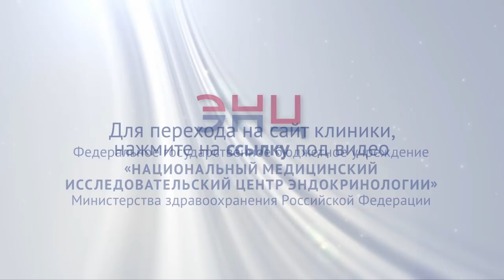Остеопороз костей. 👵 Что такое остеопороз костей и как предотвратить его развитие. 12+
Что такое остеопороз костей? Этому заболеванию чаще подвержены люди в пожилом возрасте. ◀ Как не допустить его развития и не попасть в группу риска? В Эндокринологическом Научном Центре работают специалисты с мировым опытом, благодаря огромному багажу знаний и практике они помогут диагностировать заболевание на ранней стадии и исключить его развитие. Запишитесь на консультацию, перейдя по ссылке выше.

0:11 → Здравствуйте! В этом ролике я расскажу Вам, в чем причина повышенной хрупкости скелета и что нужно сделать, если Вы столкнулись с такой проблемой. Если Вы хотите разобраться в этом вопросе, пожалуйста, досмотрите ролик до конца. 30% женщин после менопаузы и где-то 20% мужчин старше 50 лет испытают низкотравматиченый перелом в своей жизни. Низкотравматичный – это тот перелом, которого могло бы не быть, если бы костная ткань не была изменена. Причиной низкотравматичных переломов является остеопороз – такое состояние, при котором снижается плотность костной ткани, уменьшается костная масса и нарушается внутренняя организация костной ткани (микроархитектоника).  Если произошел перелом при обычном падении – с высоты собственного роста на ту же поверхность – это важный симптом того, что со скелетом что-то не в порядке... Остеопороз костей.

1:10 → Молодые люди тоже могут быть в группе риска при наличии каких-либо серьезных хронических заболеваний и приеме определенных препаратов. Наиболее серьезные последствия влечет за собой прием глюкокортикоидных гормонов. Их часто назначают при аутоиммунных заболеваниях, бронхиальной астме… Впрочем, сами эти болезни тоже предрасполагают к повышенной хрупкости скелета. Есть также факторы риска. Например, если мама или отец имели перелом бедра – в каком угодно возрасте (даже в 80-90 лет) – это уже важный фактор риска.
Сам по себе остеопороз никак не проявляется. Как правило, мы вынуждены искать этих пациентов активно. В тот момент, когда случится перелом, естественно, клиническая картина видна, и сложно себе представить, чтобы человек этого не заметил. Тем не менее, такое бывает. Например, переломы тел позвонков не всегда диагностируются вовремя. То есть, может быть боль в спине, может быть нарушение осанки, и пациенты связывают это с остеохондрозом. То есть, лечатся совсем от другого заболевания... Остеопороз

2:19 → Когда пациент приходит к нам с этой проблемой впервые, мы начинаем с самого простого – с измерения роста. Также у нас есть международный калькулятор факторов риска: мы оцениваем индивидуальную десятилетнюю вероятность переломов с помощью FRAX. Это простые вопросы, на которые отвечает пациент. Есть более высокотехнологичные методы диагностики, такие как денситометрия, компьютерная томография – чтобы разобраться: перелом или не перелом и в чем причина степени роста (если она есть). Способы лечения, безусловно, медикаментозные. Здесь мы, как правило, не используем какие-то хирургические методы. Это функциональный комплекс реабилитации (если есть переломы) и, собственно, медикаментозного лечения, направленного на улучшение внутренней организации костной ткани, на повышение минеральной плотности и повышение прочности скелета... Остеопороз.

3:32 → Лечение это длительное, потому что, действительно, заболевание ассоциировано с возрастом и, как правило, такие пациенты наблюдаются у нас многие годы. Но мы почти всегда добиваемся стабилизации процесса, хорошего результата. В большинстве случаев удается добиться и прибавки минеральной плотности костной ткани и, самое главное, остановить каскад переломов.
Тот пик костной массы, который мы набираем к 25-30 годам – это, собственно, наш капитал, который в течение последующей жизни мы неизбежно теряем, быстрее или медленнее. И, соответственно, если набор пика костной массы был достаточно хорошим, если человек потреблял достаточно кальция, фосфора, белка, и генетической предрасположенности к повышенной хрупкости скелета нет, то этот капитал дает нам больше возможности стареть без остеопороза... Остеопороз костей.